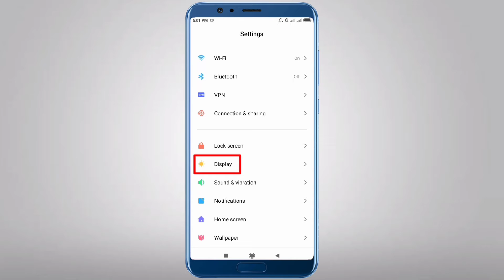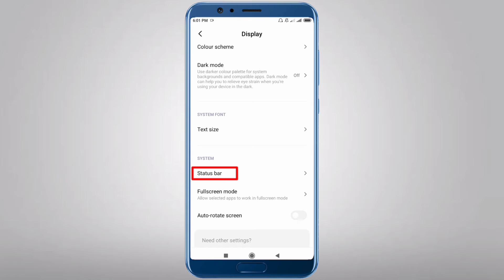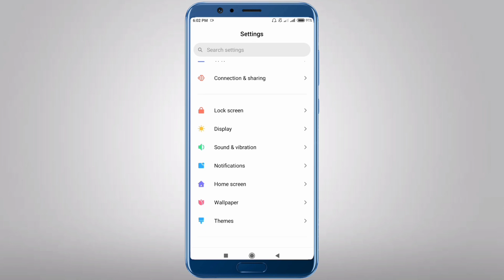Battery Ka Percent Nahi Dikha Raha Hai || How To Show Battery Percentage On Android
Hello dosto aaj ke es video me bataya hai ki battery ka percent nahi dikha raha hai kaise sahi kare.

Tag Reference: battery ka percent nahi dikha raha hai, how to show battery percentage on android, battery percentage kaise lagaye, battery ka percentage kaise dikhta hai, redmi battery percentage setting, samsung battery percentage setting, realme battery percentage setting